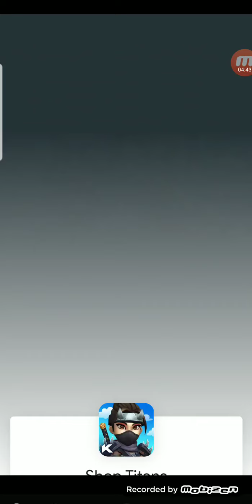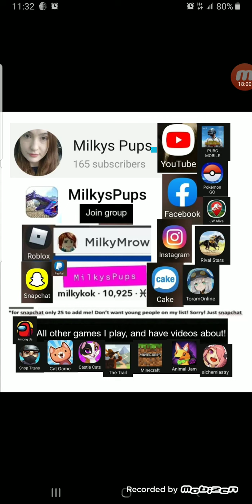short cut run, video 3! skills!!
dont own any of the music!